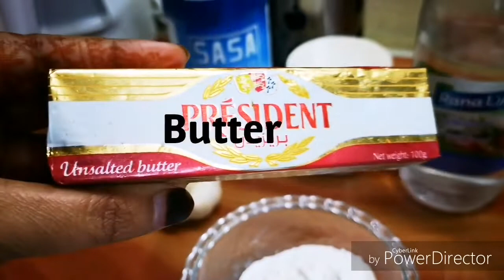Honey butter chicken | starter recipe|Easy chicken recipe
Honey butter chicken
Ingredients :
Chicken
Honey
Salt
Cornflour
All purpose flour
Pepper powder
Garlic
Hot sauce
Tamoatto ketchup
Butter
Oil